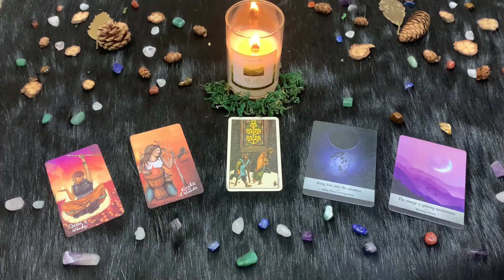| Venerdì 12 Marzo 2021 | Oroscopo Paolo Fox | Acquario | Il mistero delle cose!